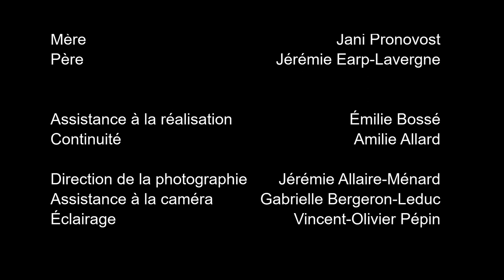Guerre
Guerre (War) V.o. sta

Benjamin, un jeune garçon débordant d'imagination, passe un après-midi à jouer à la guerre avec son ourson.
Ils sont alors appelés à compléter une périlleuse mission: voler de l'équipement militaire dans la zone ennemie.

Benjamin, a young boy full of imagination, spends an afternoon playing war with his teddy bear.
They are then called to complete a perilous mission: stealing military equipment from the enemy's zone.

2018

Produit par La Cabane